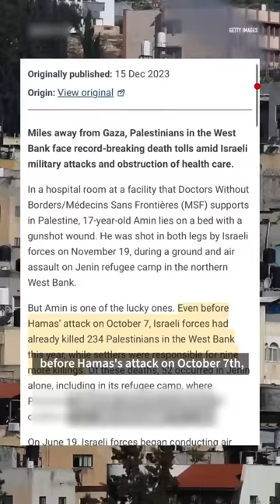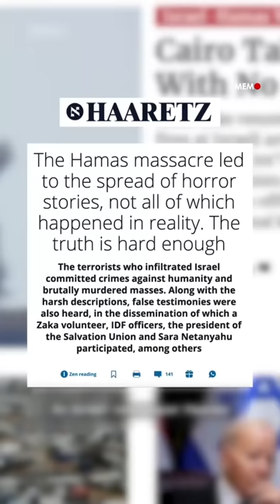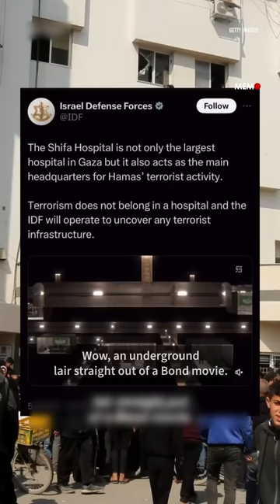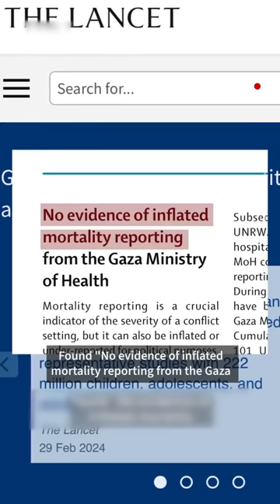Mehdi Hasan debunks ‘top 7 lies about Gaza’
Mehdi Hasan debunks seven lies told by the Israeli military about Gaza and 7 October, in a new segment called 'Debunked!' on his new media platform Zeteo.